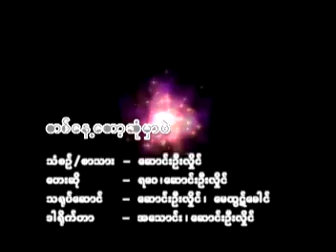Ta nay dot sone hmar pae .....by saung Oo Hlaing & ya way